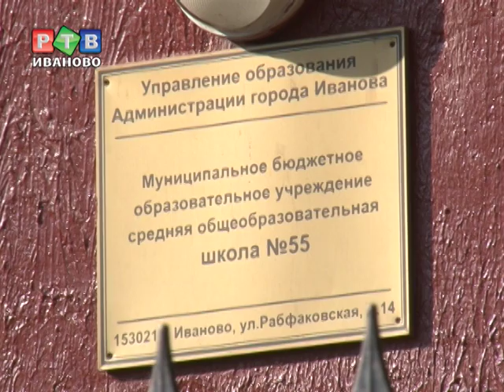Знания не греют